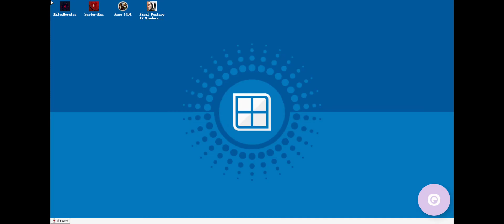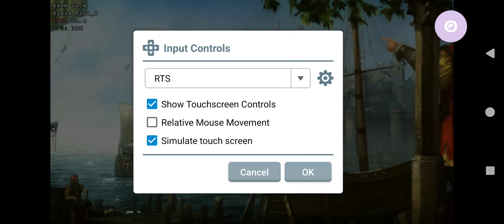Winlator glibc (afei): Anno 1404/ Mouse cursor bug/ SD7+Gen2/ Redmi Note 12 Turbo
Mouse cursor invisible.

For running game:
Boot with DXVK 0.96
You will have only black screen, let it load until you hear sound and hit escape to skip Videos. After that close game. Then watch Video to edit engine.INI file to add DirectXVersion9
Add value 9 (not 0 like in Video) to run the game with dx9 API. Set dxvk to 2.4 and run game again

🔴 Game: Anno 1404
🟠 Emulator: Winlator glibc afei amod3 - Box64 build 0.3.1-2
🟡 GPU: Turnip 24.3.0 R4- DXVK 2.4
🟢 Resolution: 1280x720
🔵 Dynarec: Performance Preset
🟣 Wine Version: 9.13
🟤 Wine Esync: 1
⚫ Wine WoW64: yes
⚪ Chipset: Snapdragon 7+Gen2
📦 Size: 4GB
📱Phone: Redmi Note 12 Turbo/16GB/1024GB/ rooted
🔊 Sound: Yes